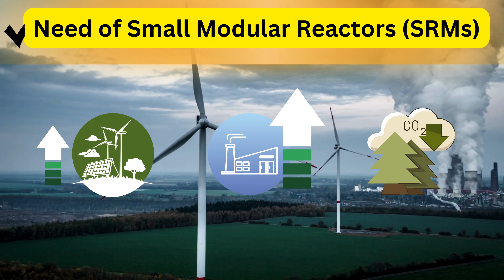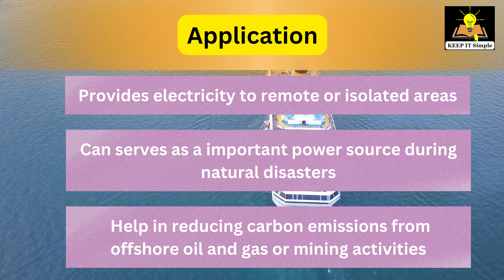What is Russia's Floating Nuclear Power Plant Technology Offered to India?"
Recently, Russia has offered India technology for building and operating floating “low power” nuclear power generation projects. This has been revealed in a press release of the Russian state-owned nuclear power company, Rosatom.
In this video we have discussed few important dimensions related to Floating Nuclear Power Plant (FNPP) like:
-- What is small Modular Reactors (SMRs) and its link with Floating Nuclear power plant
-- What is Floating Nuclear power plant
-- About Russia’s Floating Nuclear power plant
-- Its application & How it will help India
-- Challenges associated with FNPP

Few Important points to remember:
A) Related to small Modular Reactors (SMRs)
-- The rise in coal consumption despite increased solar and wind power underlines the need for Low-Carbon Electricity Resources such as Small Modular Reactors (SMRs) to ensure Deep Decarbonization.
-- SMRs are advanced nuclear reactors that have a power capacity of up to 300 MW(e) per unit, which is about one-third of the generating capacity of traditional nuclear power reactors.
--Small: Physically a fraction of the size of a conventional nuclear power reactor.
-- Modular: Making it possible for systems and components to be factory-assembled and transported as a unit to a location for installation.
-- Reactors: Harnessing nuclear fission to generate heat to produce energy.

Floating nuclear power plants can be considered a type of Small Modular Reactor (SMR).

What is a Floating Nuclear Power Plant (FNPP)?
-- A Floating Nuclear Power Plant is like a power station that floats on water. -- It uses a nuclear reactor to generate electricity.

How does FNPP work?
-- The nuclear reactor on the FNPP generates heat, which is used to produce steam.
-- This steam then turns a turbine connected to a generator, and this generator produces electricity.

What are its applications?
-- FNPPs can provide electricity and heat to remote coastal locations where it’s hard to set up traditional power plants
-- It can also help in reducing carbon emissions from offshore oil and gas or mining activities.
-- It can also provide electricity to Natural disasters region.

How can it help India?
-- India has a vast coastline and many remote islands. FNPPs can provide a reliable supply of electricity to these areas.
-- Also, since they can be built in a factory and transported to a site, it may help speed up construction and keep costs down.

Challenges: Remember, while FNPPs have many benefits, they also come with challenges. Safety is a top priority, and measures must be taken to prevent accidents and protect the environment.